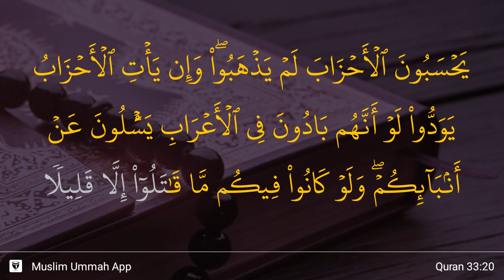Al-Ahzab ayat 20